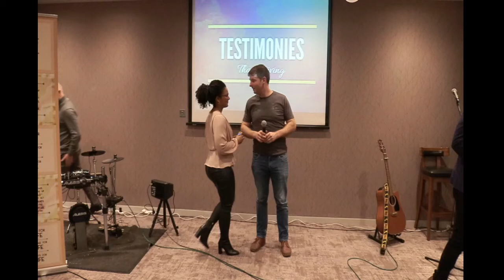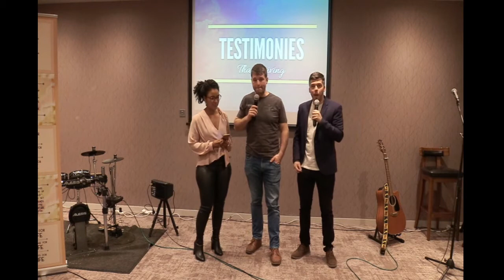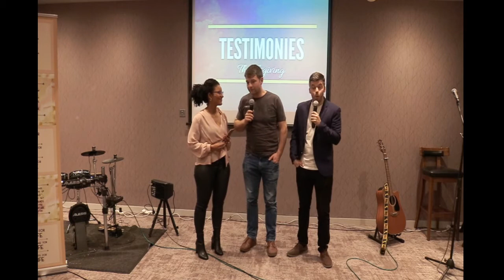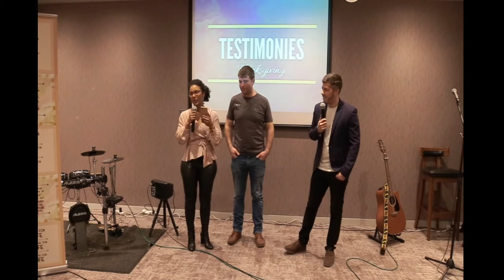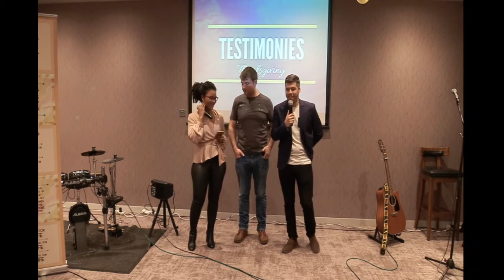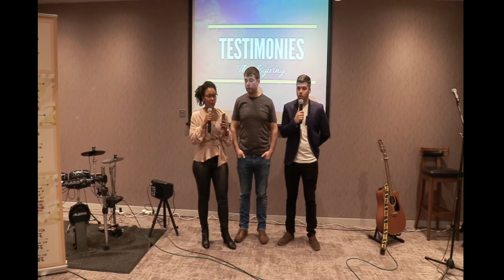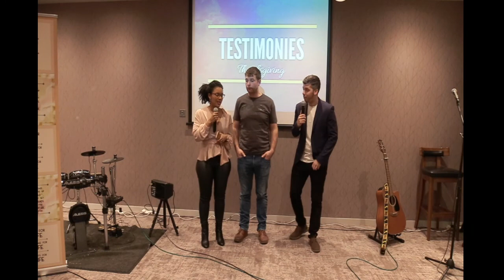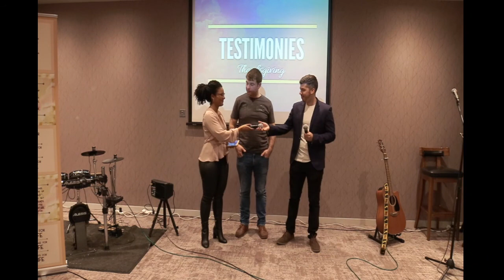Padrick and Adrielle's Testimony - 01/02/2020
Follow our schedule:
Sunday - 11h and 19h - Service/Bread and Wine
Monday - 19:45h - Bible Study
Tuesday - 19:45h - Selah Brothers/Selah Sisters
Wednesday - 19:45h - Prayer Meeting
Saturday - 19h